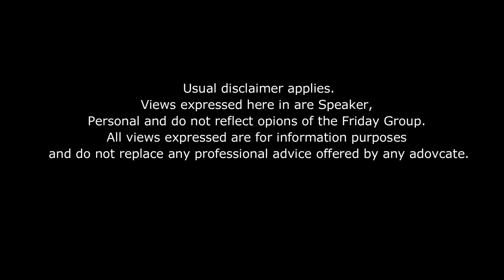Kiran Suri Ms., Sr Adv, Interpretation of amended Section 6 of Hindu Succession Act in 2020(9) SCC 1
Friday Group:
Topic: Interpretation of amended Section 6 of Hindu Succession Act in 2020(9) SCC Page 1
Speaker: Kiran Suri Ms.,  Sr. Advocate, Supreme Court of India.